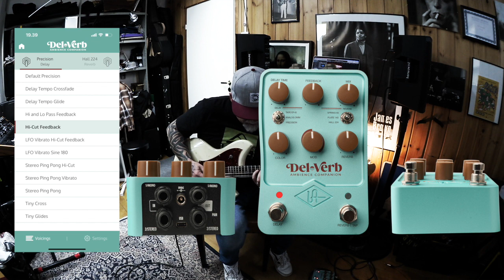Ambient with UAFX Del-Verb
This is a great delay / reverb pedal!!